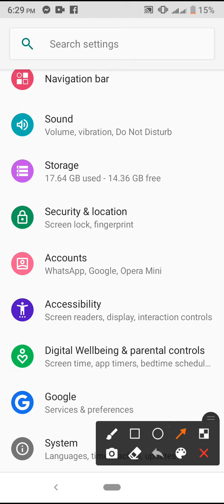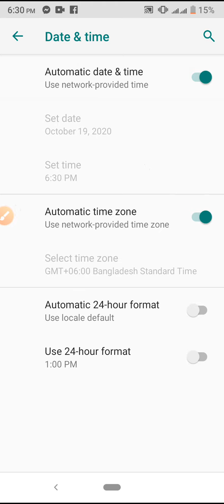Automatic Date and Time Setting On Mobile Phone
This video title is Automatic Date and Time Setting On Mobile Phone

# date setting # time setting # mobile phone date and time setting